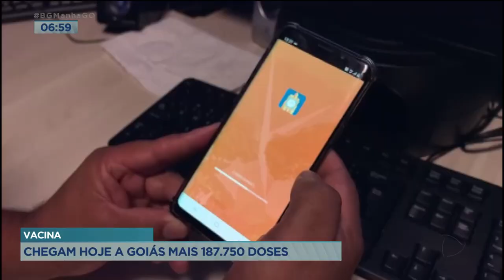VACINA: CHEGAM HOJE A GOIÁS 187.750 DOSES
E DEVEM CHEGAR HOJE A GOIÁS 187.750 DOSES DE IMUNIZANTES PARA DAR CONTINUIDADE À CAMPANHA DE VACINAÇÃO CONTRA A COVID-19. VAMOS CONVERSAR AO VIVO COM A FLUVIA AMORIM, QUE SUPERINTENDENTE DE VIGILÂNCIA EM SAÚDE.